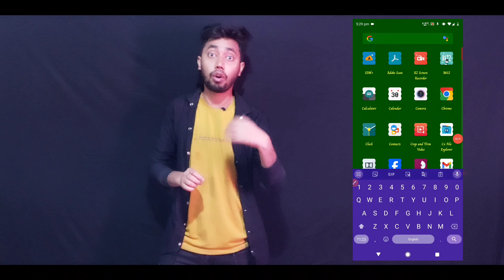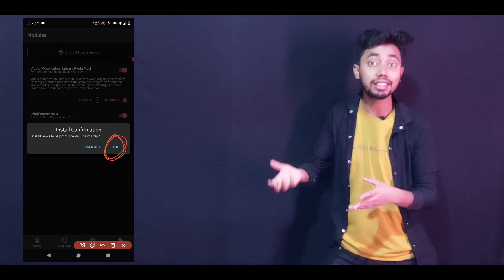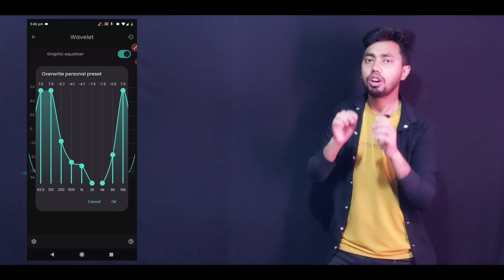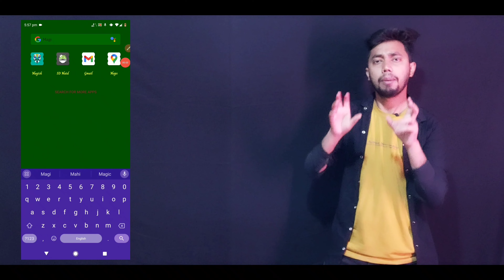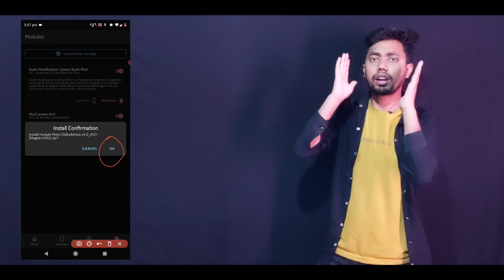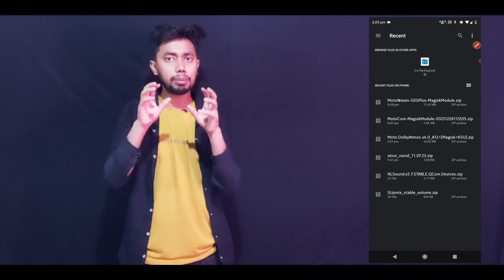Completely Another Level Sound Modules| Ultimate Sound Quality Experience| Part 2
Fad do speaker. Apne dimag ko ultimate sound experience karao. Just fu*king sound.